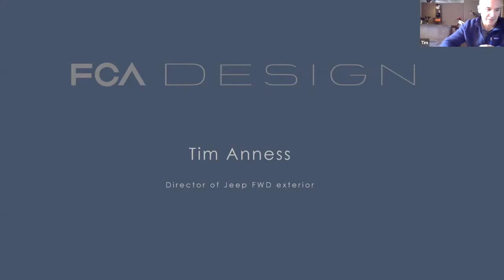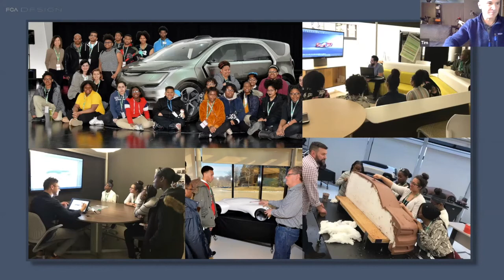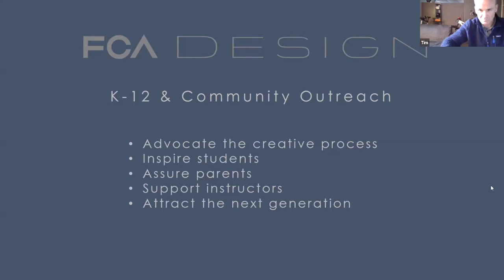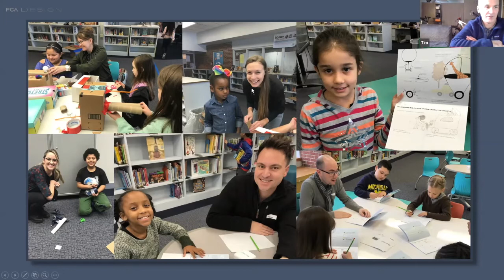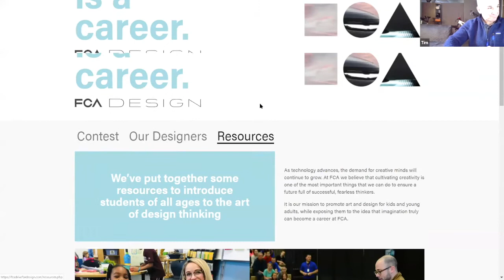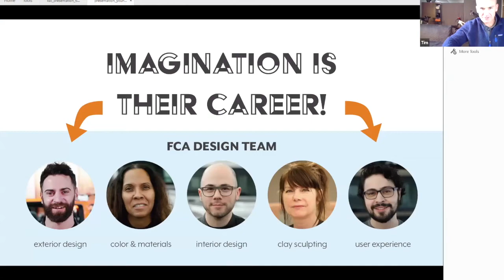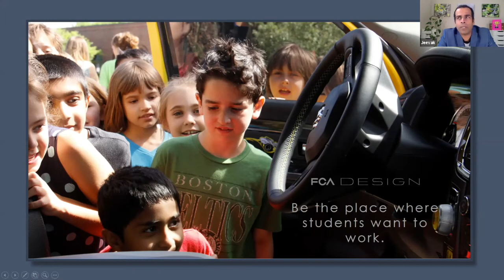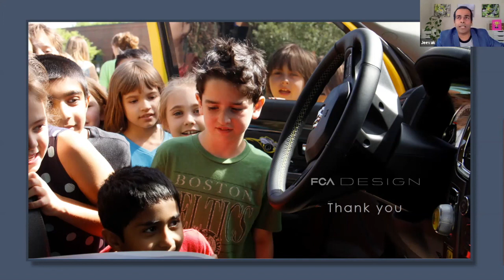Tim Anness - FCA | The Next Gen K-12 Design Thinker : SF Virtual Design Conversations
Tim Anness, Head of Jeep Front Wheel Drive (FWD) Exterior Design, highlights the importance of cultivating industrial design talent even from the k-12 level to develop a strong next generation of design thinkers that will drive our economy forward.

This video is the first of a 4-session, virtual event Sundberg-Ferar hosted in June for the creative community to connect with and inspire each other in the midst of the COVID-19 pandemic.

We'll be hosting another free, LIVE, virtual design event in July!

We believe there's been enough doom and gloom about canceled conferences, no air-travel, no large gatherings, shortages of PPE, and all the rest of it. So what if we’re holed up in your home-studies and kitchens? We can still aspire to learn, connect, and have fun together. We all need to cheer up a bit, and we, the design community, are the ones known for our optimism! This is our time to shine!

Got a project you want to talk with us about?
We’d love to see how we can work together!

Since 1934 Sundberg-Ferar has been creating great product designs that have been hugely influential to culture and human experiences throughout the home, on the road, and in the sky. A full-service product design consultancy out of Detroit, we connect art with science to create meaningful products; products that drive value and fulfill core user needs. We design with purpose, innovate with emotional and functional intent, and deliver real, manufacturable solutions.
Through our collaborative methodology that includes industrial design, research, engineering, innovation strategy and prototyping, we identify the right kind of different to drive your business forward and maximize growth and profitability potential. Whether your product is a consumer durable, medical device, automotive application, or service, we can help you bring your product to life in a way that is emotionally compelling, functional, and beautiful.